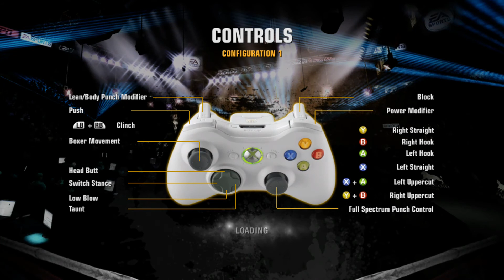Naoya Inoue Vs Roman Gonzalez FNC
Inoue Vs R Gonzalez